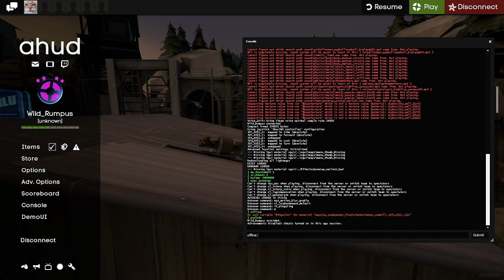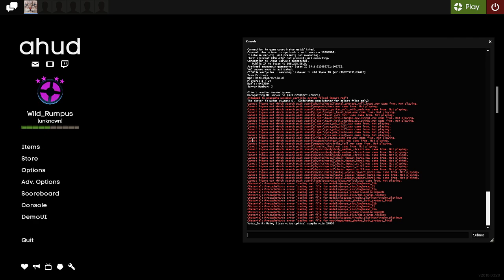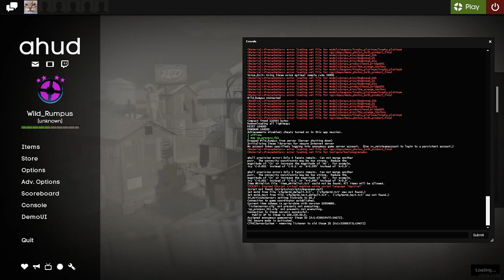Talking About Uber Exchanges for 50 Minutes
0:00 What is an exchange?
1:25 Exchange mechanics
5:38 Post-Uber positioning
8:02 KOTH
16:25 5CP Intro
16:47 Offensive exchanges
21:10 Baiting out exchanges
23:20 Dropping demos
27:15 Repopping
23:22 WARNING: Overusing exchanges
35:00 Defensive exchanges
39:59 What to communicate
42:18 Teamplay & what every class does in an exchange